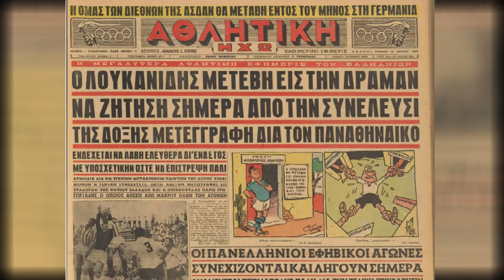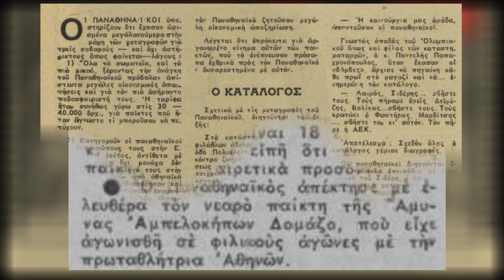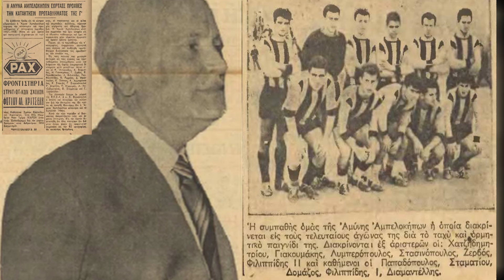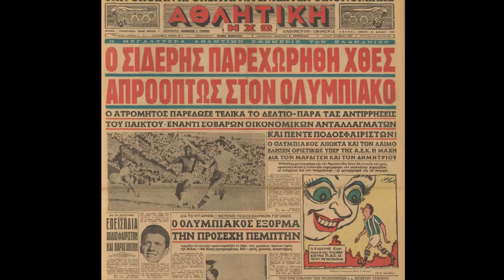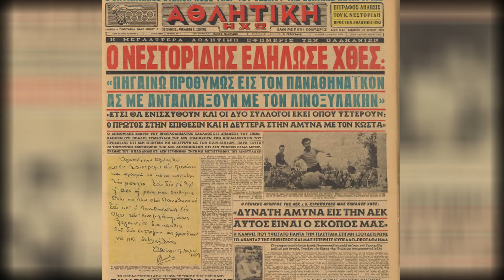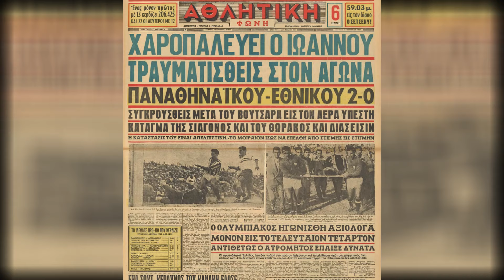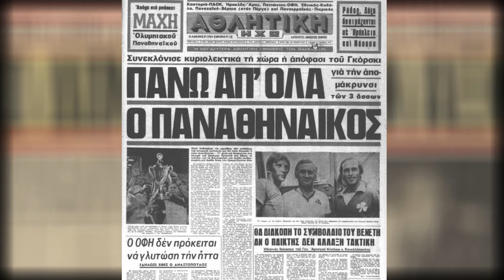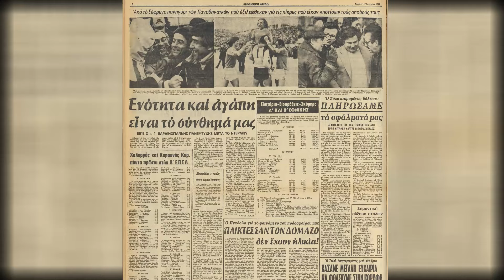MIMHΣ ΔΟΜΑΖΟΣ: Ο "ΣΤΡΑΤΗΓΟΣ" ΤΟΥ ΠΑΝΑΘΗΝΑΪΚΟΥ - Ο ΜΥΘΟΣ, Ο ΠΟΔΟΣΦΑΙΡΙΣΤΗΣ, ΤΑ ΡΕΚΟΡ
ΠΑΤΗΣΤΕ LIKE
ΠΑΤΗΣΤΕ ΤΟ ΚΑΜΠΑΝΑΚΙ
ΚΑΝΤΕ ΚΟΙΝΟΠΟΙΗΣΗ

Ο "στρατηγός" του Παναθηναϊκού, Μίμης Δομάζος... Ποτέ δεν μπορούσα να φανταστώ ότι η καταγραφή της καριέρας του, κορυφαίου Έλληνα ποδοσφαιριστή, θα έκρυβε τόσες δυσκολίες...
Για αρκετές ημέρες έψαχνα την... μεταγραφή του στον Παναθηναϊκό, η οποία παραδόξως δεν καταγράφηκε ΠΟΤΕ στην "Αθλητική Ηχώ"!
Τα πως και τα γιατί στο βίντεο...
Μια μυθική καριέρα, με διακρίσεις και απίστευτα ρεκόρ και φυσικά τίτλους. Πολλούς τίτλους και με παράσημο ζωής την πορεία μέχρι τον τελικό του Γουέμπλεϊ.
Η σχέση του με τον Ολυμπιακό, τι είχε συμβεί με τον Γιώργο Σιδέρη και τον Κώστα Νεστορίδη, η παρουσία του στην ομάδα της Ιζόλα ως παίκτης και οξυγονοκολλητής, τα δύο παιχνίδια την ίδια ημέρα για να προλάβει να αγωνιστεί με το αγαπημένο του "τριφύλλι" και το τεράστιο λάθος της αποπομπής του!
Η επιστροφή στο "τριφύλλι", το ξέσπασμα μετά τη νίκη κόντρα στον Ολυμπιακό και η Εθνική ομάδα!
ΥΓ. Επέλεξα να μην βάλω κομμάτια της προσωπικής του ζωής (πχ. τον γάμο του με την Βίκυ Μοσχολιού), αφού ήθελα να επικεντρωθώ στο αγωνιστικό κομμάτι.
Ευχαριστώ τον φίλο μου, Νίκο Νικόπουλο, που για μια ακόμη φορά ήταν "οδηγός" στην καταγραφή της ιστορίας, μέσα από προσωπικές μαρτυρίες.
Ευχαριστώ και τον συνάδελφο Μάνο Ανδρουλάκη, που με έβγαλε από κάποιες δύσκολες αναζητήσεις.
Ευχαριστώ και τον Ανδρέα Οικονόμου, που τον ταλαιπωρώ, αναζητώντας παλιά τεύχη εφημερίδων για να διπλοτσεκάρουμε τα γεγονότα!
Η αλήθεια είναι ότι υπάρχουν πολλά δημοσιεύματα για τον Δομάζο αλλά η επιλογή να τσεκάρουμε όλες τις πληροφορίες είναι πολύ χρονοβόρα! Για παράδειγμα έψαχνα επί ημέρες να βρω το παιχνίδι με την ΑΕΚ για το Κύπελλο Χριστουγέννων που τον καθιέρωσε στον Παναθηναϊκό...
Εν τέλει δεν ήταν ματς Χριστουγέννων, αλλά Πάσχα!!!
Εάν σας αρέσει το βίντεο, πατήστε ένα like, πατήστε και το καμπανάκι για να ενημερωθείτε για τις επόμενες παναθηναϊκές ιστορίες και πάνω απ' όλα κοινοποιήστε το στους φίλους σας. Για να μαθαίνουν οι νέοι και να θυμούνται οι παλιοί...